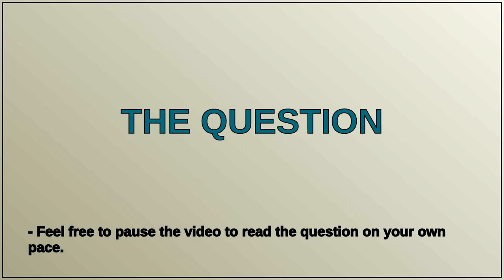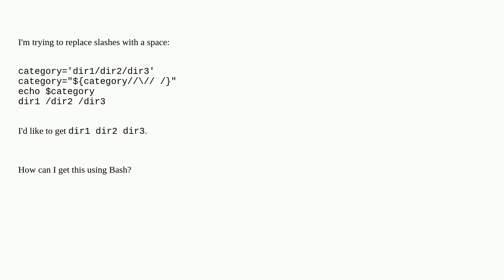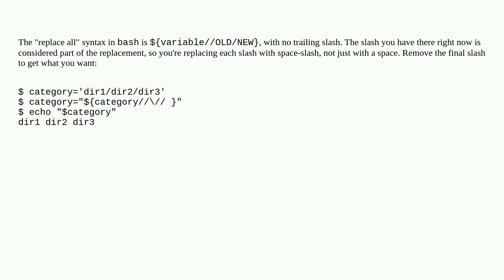How to replace slashes with a space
A special thanks goes out to the community

  bash